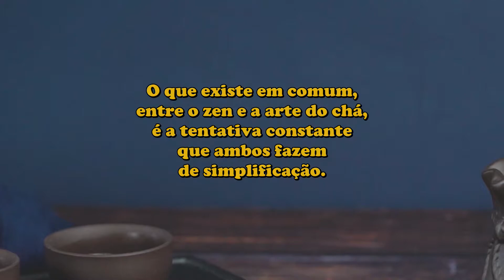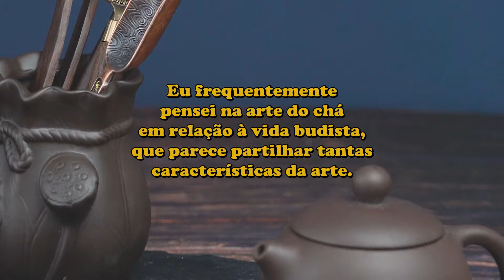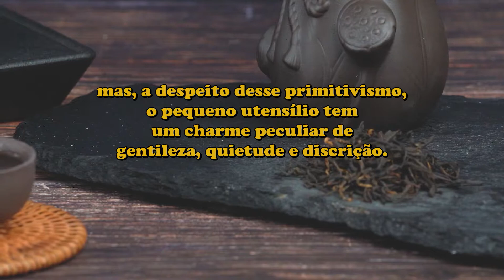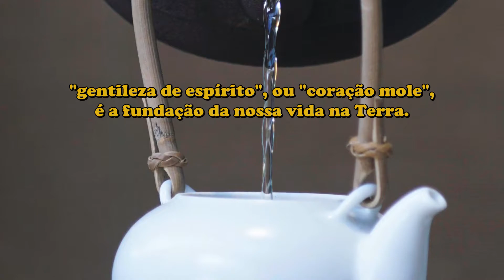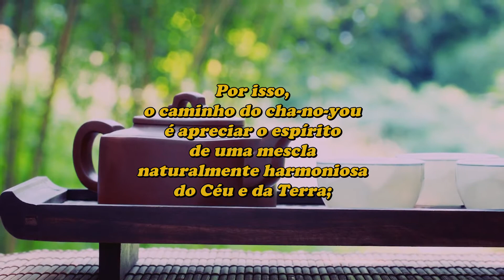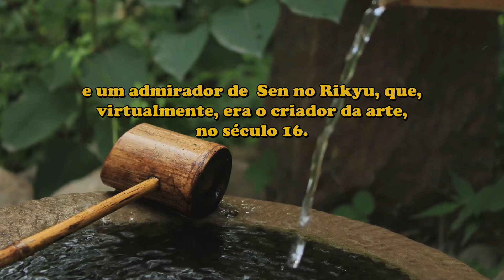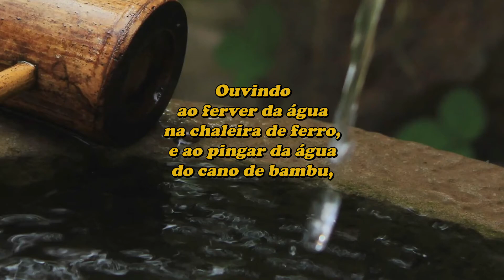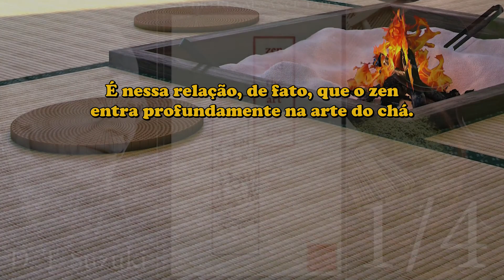D. T. Suzuki: Zen e a arte do chá 1/4 [Legendado em português]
Essas fitas trazem uma versão resumida e adaptada do livro "Zen and Japanese Culture", escrito por D. T. Suzuki (ou Daisetsu Teitaro Suzuki, Daisetz T. Suzuki etc.) - o "Bodhidharma pós-moderno ocidental", ou a pessoa que apresentou o zen aos intelectuais ocidentais; talvez a maior autoridade acadêmica internacional sobre o assunto, até hoje.

Traduzido e legendado em português por Daniel Abreu de Queiroz

Alguns pontos de referência, para ajudar:
00:01 Nota sobre o autor e o texto
01:50 Simplificação
04:17 Breve história do chá e de sua cerimônia no Japão
06:20 Chá e budismo, vinho e cristianismo
07:25 Os 4 elementos do cha-no-yu
09:20 Harmonia (wa), ou "gentileza de espírito"
16:14 Reverência (kei) e o espírito democrático na vida social no Japão
25:47 Pureza (sei)

Glossário:
Cha-no-you: cerimônia do chá, ou culto do chá
Kakemono: "rolo suspenso"; pintura, ou caligrafia em formato vertical, presa num apoio flexível para exibição
Myô, ou Myô-yu: (de uma parte do livro que não está nos vídeos) desprezo pelo intelecto, visto como mero instrumento utilitário e capaz de criatividade apenas dentro de suas fronteiras limitantes; qualidade de uma criação artística original, que ultrapassa o intelecto; algo que desafia os poderes do intelecto; modo de atividade da mente, que vem diretamente da existência mais profunda, sem interferência das dicotomias do intelecto; ato tão direto e imediato, que o intelecto não encontra espaço para entrar e dissecar.
Roji: jardim (ou pátio) japonês, geralmente atravessado para chegar à sala de chá
Sabi: beleza da imperfeição acompanhada por antiguidade, ou primitiva rispidez; despretensiosidade rústica, ou arcaica imperfeição; simplicidade aparente, ou execução sem esforço e riqueza em associações históricas - que, no entanto, nem sempre estão presentes - e elementos inexplicáveis que elevam o objeto em questão ao ranque de uma produção artística; o termo é relacionado a "wabi" no dicionário de apreciação artística japonês
Talidade: qualidade das coisas "tão como estão"; em sânscrito "tathata"; em inglês "suchness"; em japonês, "kono-mama", ou "sono-mama"
Tokonoma: "alcova"; um espaço recuado, ou "embutido" em uma sala de recepção de estilo japonês, em que são exibidos itens para apreciação artística
Wabi: apreciação do distanciamento transcendental em meio às multiplicidades; pobreza; negativamente, "não participar da sociedade da moda atual"; ser pobre, ou seja, não depender de coisas mundanas (riqueza, poder e reputação) e, ainda assim, sentir internamente a presença de algo valiosíssimo, acima dos tempos e posições sociais.